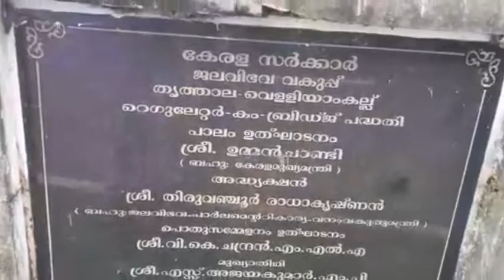Veliyankallu shutter thurannappol🌊 | വെളിയാങ്കല്ല് ഷട്ടർ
പാലക്കാട് ജില്ലയിലെ, തൃത്താല, വെളിയാങ്കല്ല് റെഗുലേറ്റർ ഷട്ടറുകൾ തുറന്നപ്പോൾ